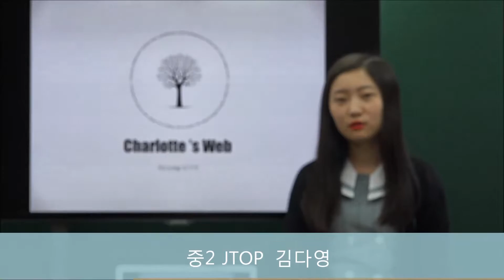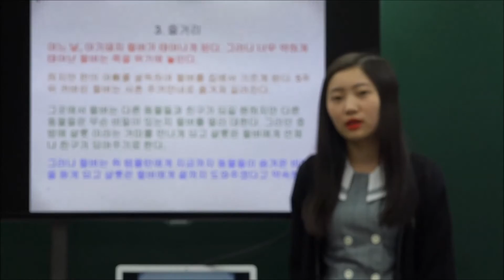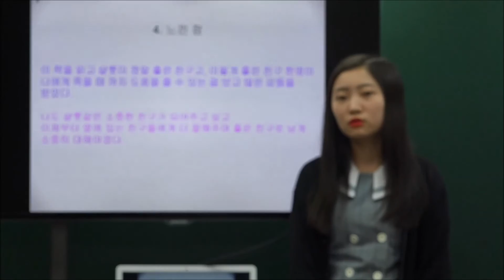이주화어학원 영어도서 인증제_중2 JTOP 다영K